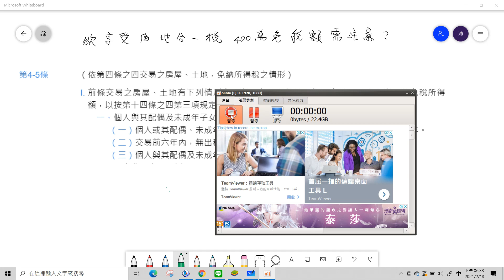欲享有房地合一稅400萬免稅額的租稅優惠需要注意甚麼? 中華民國110年2月13日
所得稅法第4-5條第一項:
前條交易之房屋、土地有下列情形之一者，免納所得稅。但符合第一款規定者，其免稅所得額，以按第十四條之四第三項規定計算之餘額不超過四百萬元為限：
一、個人與其配偶及未成年子女符合下列各目規定之自住房屋、土地：
（一）個人或其配偶、未成年子女辦竣戶籍登記、持有並居住於該房屋連續滿六年。
（二）交易前六年內，無出租、供營業或執行業務使用。
（三）個人與其配偶及未成年子女於交易前六年內未曾適用本款規定。
二、符合農業發展條例第三十七條及第三十八條之一規定得申請不課徵土地增值稅之土地。
三、被徵收或被徵收前先行協議價購之土地及其土地改良物。
四、尚未被徵收前移轉依都市計畫法指定之公共設施保留地。